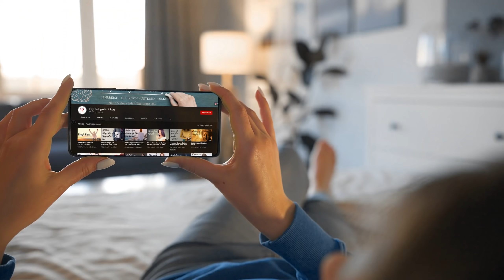6 Arten von ungesunden Vater Tochter Beziehungen, die lebenslange Spuren hinterlassen können!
6 Arten von ungesunden Vater Tochter Beziehungen, die lebenslange Spuren hinterlassen können!